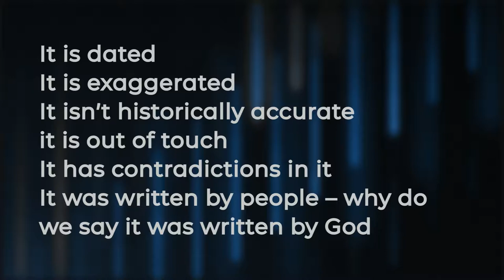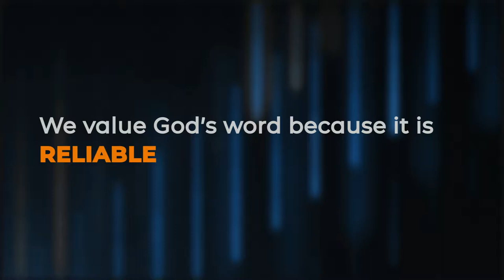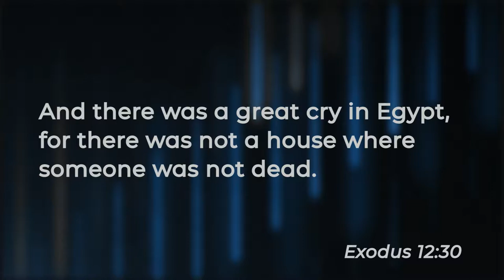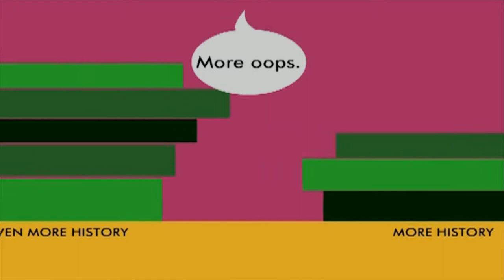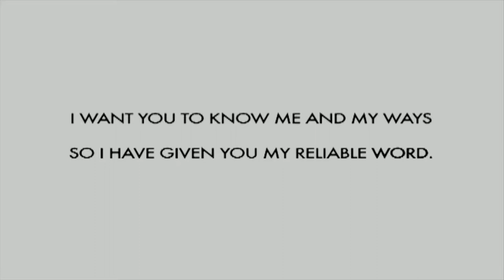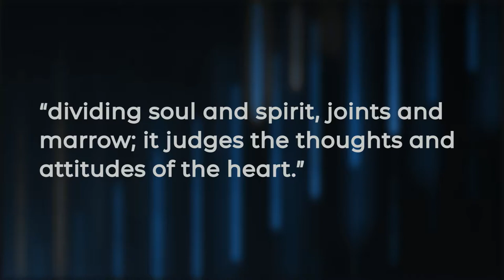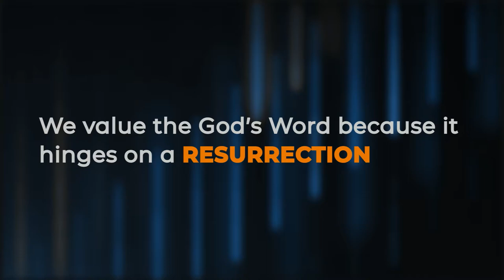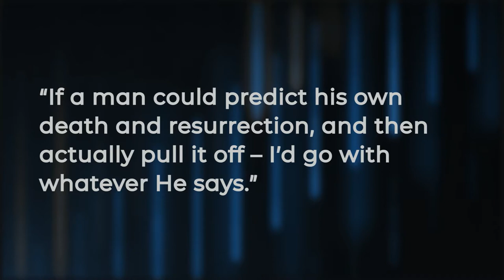Milestone Sunday - Nov 4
Milestone Sunday
Pastor Mike Locke